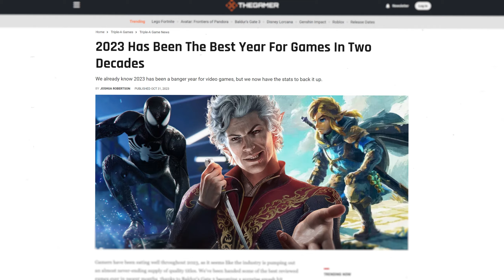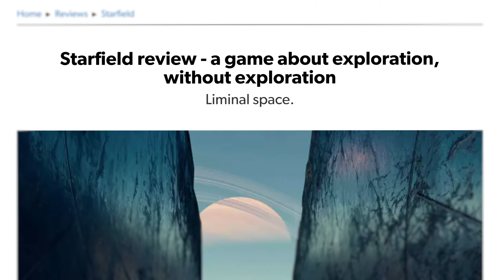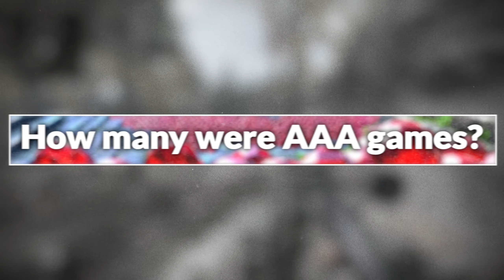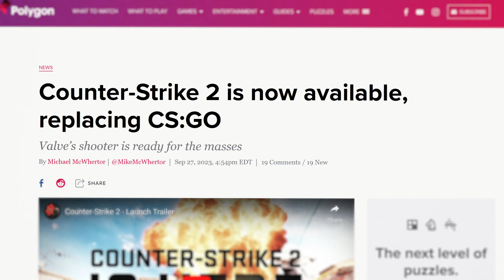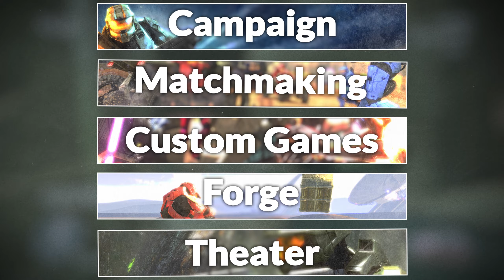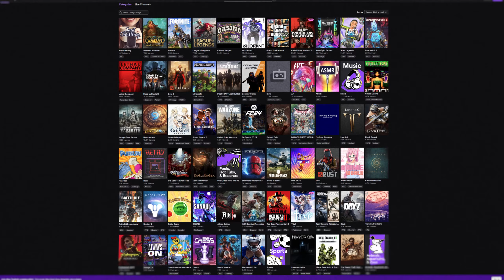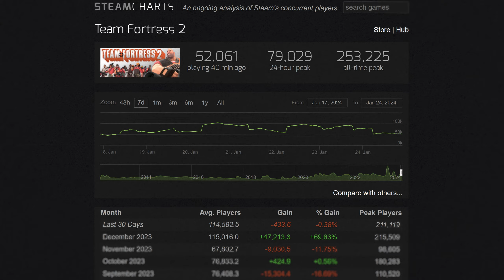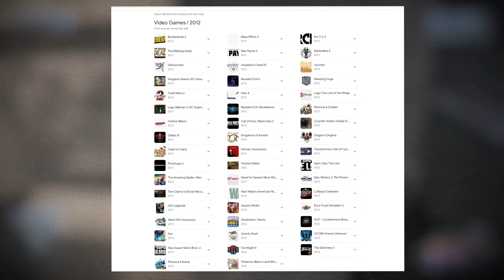2023 Was A Bad Year For Gaming